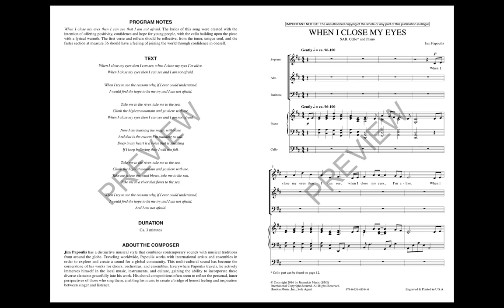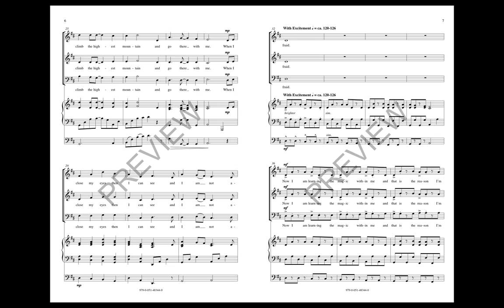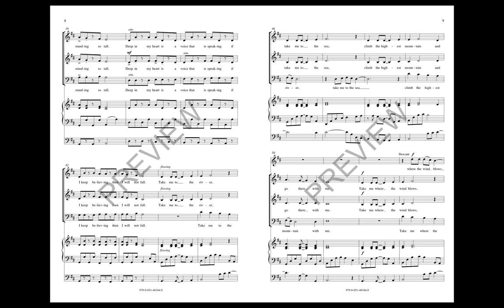When I Close My Eyes (SAB Choir) - by Jim Papoulis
Here is a new SAB voicing for one of Jim's all time best selling pieces. These positive lyrics foster hope and confidence in young singers. The cello adds a lyrical warmth while the choir sings of hope.